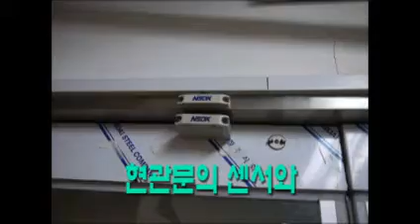[로봇사이언스몰][ 무인경비 시스템